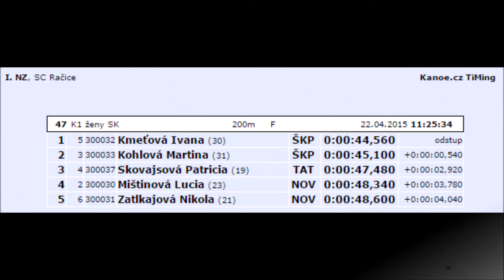KP K1 200 W F Račice 2015